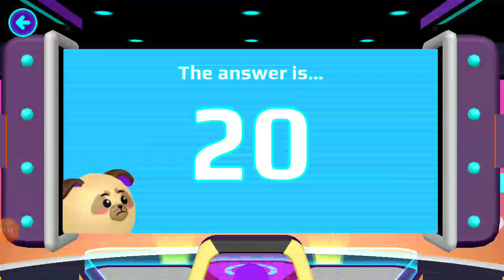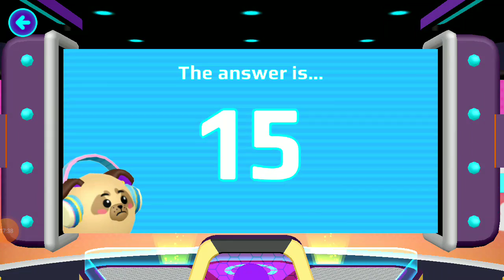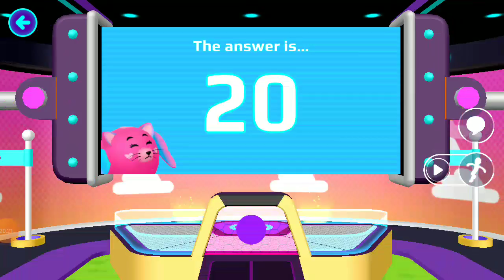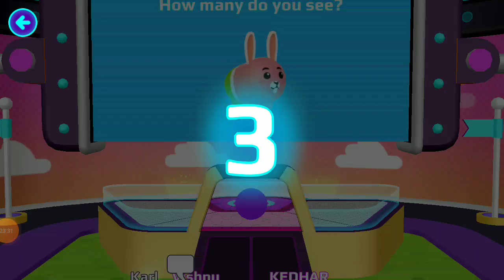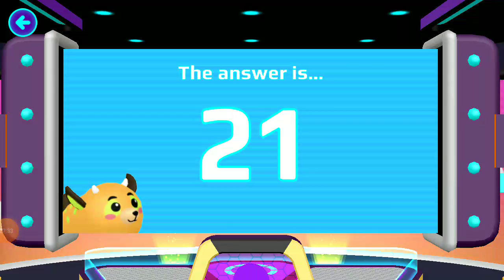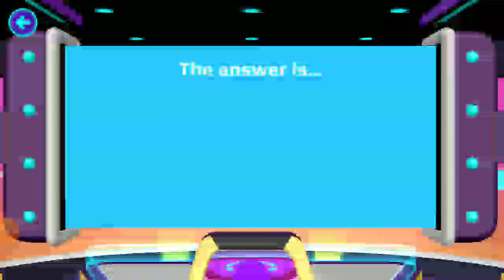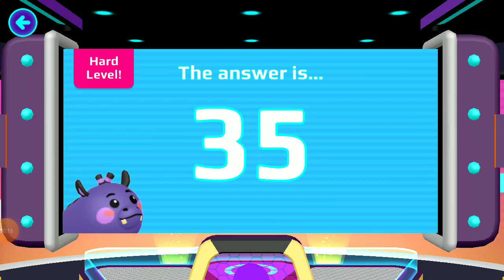pet parade is so funny //gameplay 2